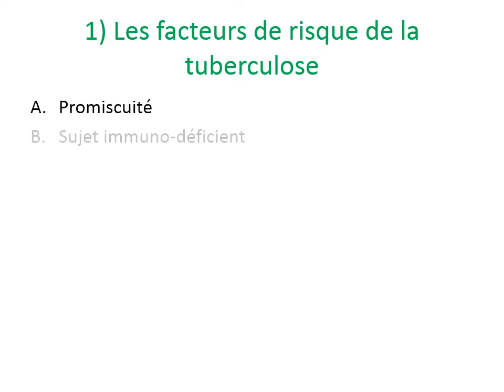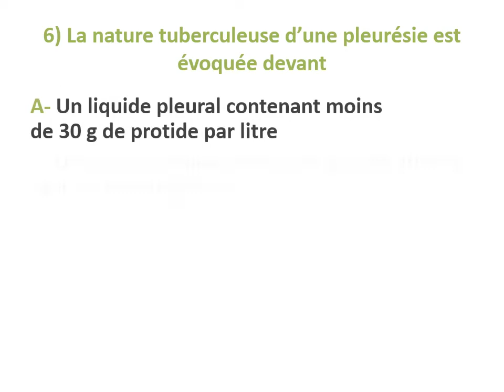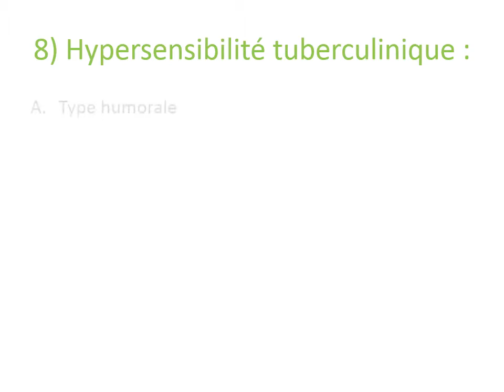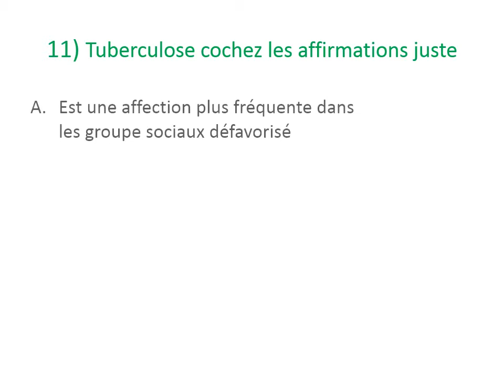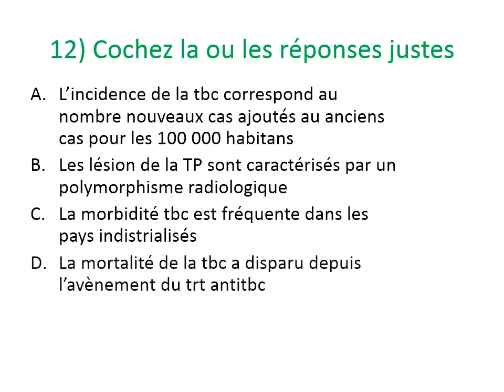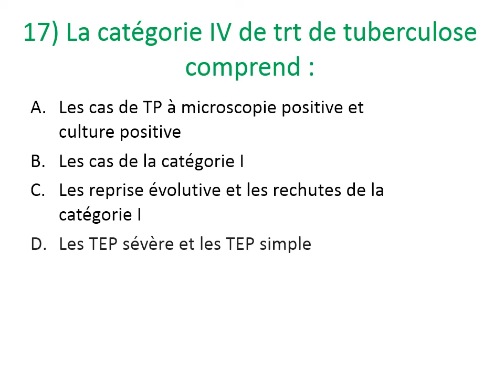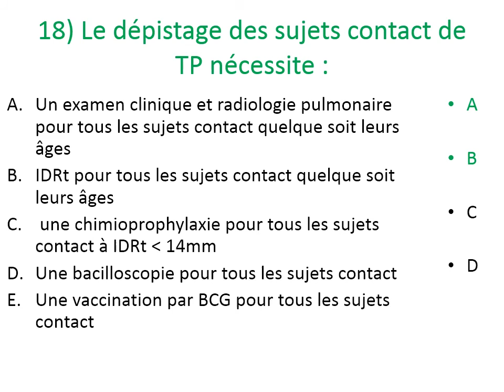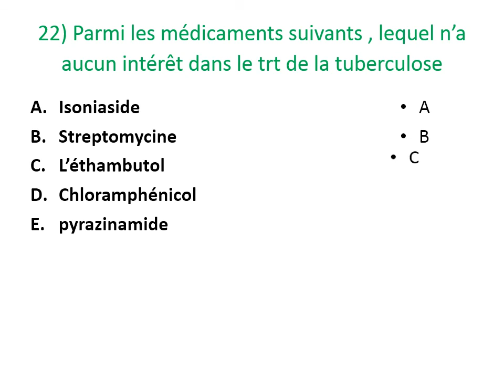qcm très intéressant sur la tuberculose